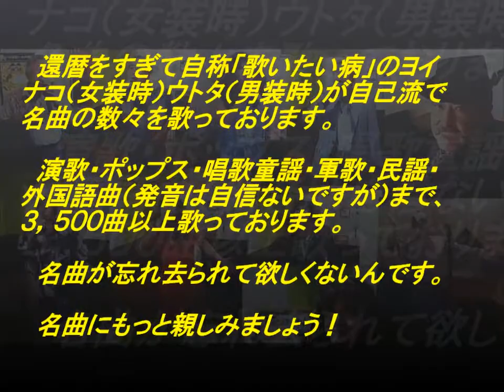表題付聖母たちのララバイ歌詞付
岩崎宏美さんの名曲『聖母たちのララバイ』を歌い直して歌詞も付けてみました。